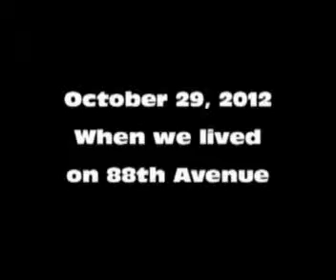Faith and her big brother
Jeremiah was Faith's big brother.  He was there as a protector, friend, and big brother.  She had no other to be there like him.  He misses her as well.